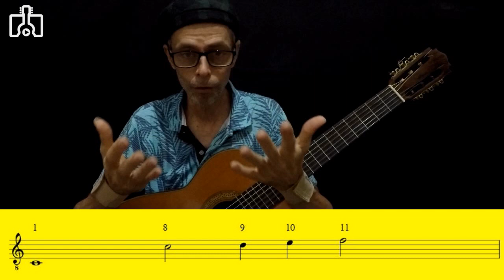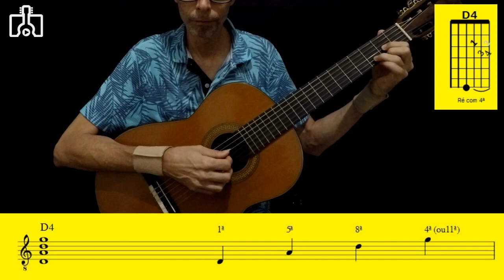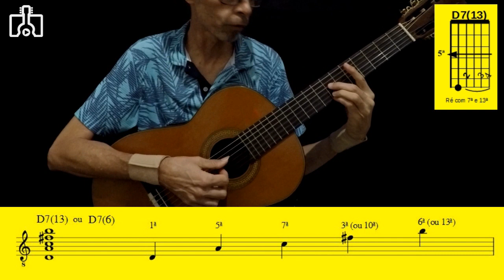Intervalos Compostos no Violão Para Todos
Seguindo com a série a Partitura e o Violão, vamos falar um pouco sobre os intervalos compostos e sua aplicação prática no violão...
Vamos por as mãos nas cordas...